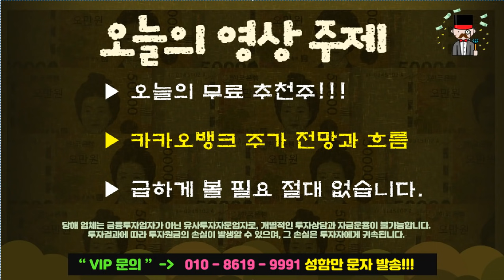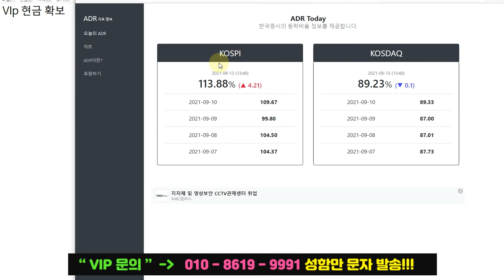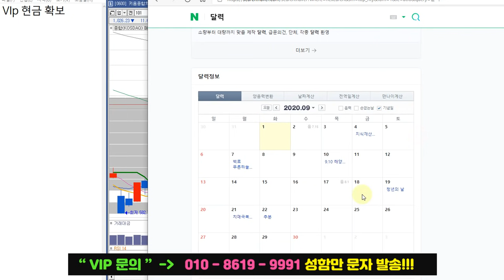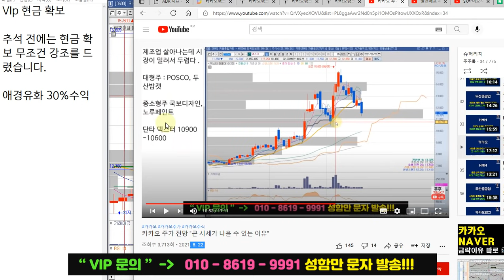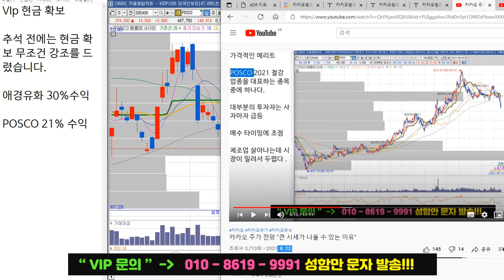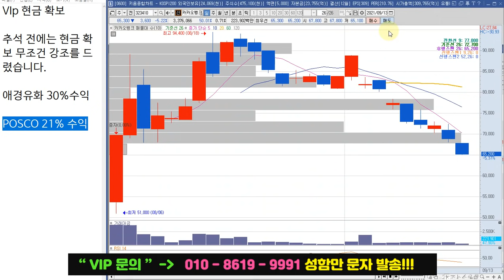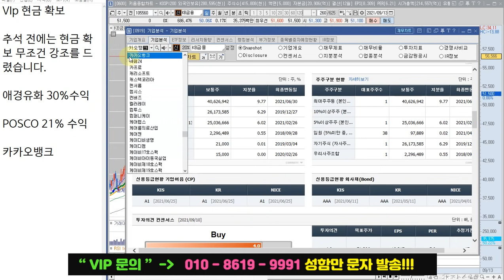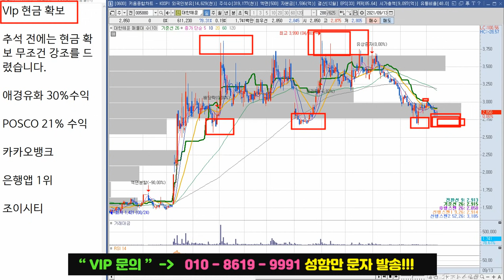카카오뱅크 주가 전망 "무조건 현금 확보 하시라고 했죠!"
카카오뱅크 주식 전망 영상입니다